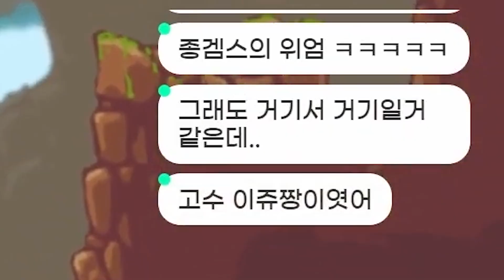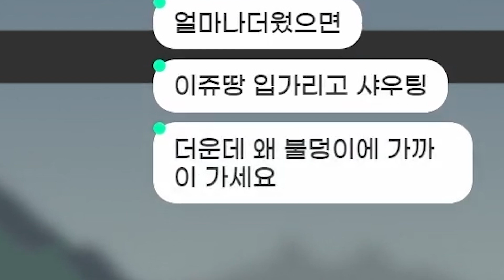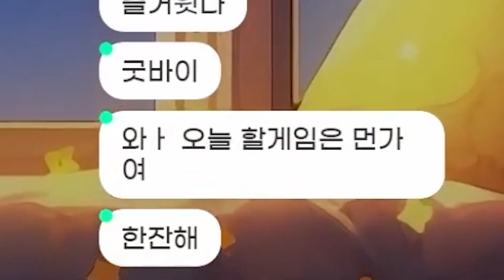나 너무 많은 일이 있었어.. [앙빅][Angvik]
안녕하세요 이쥬땅임니다!
최근에 앙빅2가 출시된 기념으로 앙빅1 플레이해봤습니다:3
과연 이쥬땅은 어디까지 도달했을지~~

풀영상도 재밌으니까 시간 되신다면 추천이에오🤭👍👍

치지직에서 종합 게임 스트리머로 활동하고 있는 버튜버 이쥬입니다(✿◡‿◡)

💖생방송 : 치지직 ’이쥬짱‘ 검색
💖트위터 :   / eeejuzzang
💖편집: 달콤님
💖썸네일 : 여울님